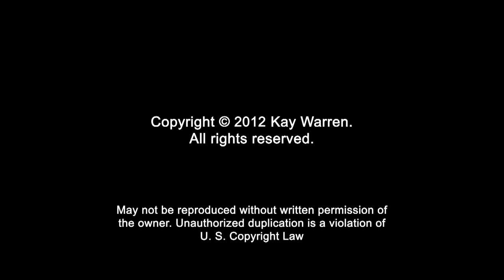Choose Joy Devotions | Day 9